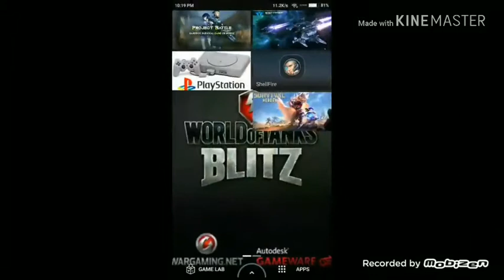| ShellFire | the Kiss of Death: Diana gameplay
Shellfire by DuniaGame

The first global moba fps Android game

Diana is a Defend type character role

Diana skill and ability:

[Auto fire]
"Shoot with laser gun, fairly stable,each bullet deal up to 150 damage

[Aim]
"Use scope, charge in snipe mode to improve damage up for 1150 damage

[Teleport]
"Throw out teleport device, use the skill again to teleport yourself to the location of that device

[Slow bullet]
Once enabled,when using kiss of death,the first bullet that hit the enemy will slow them by 70%